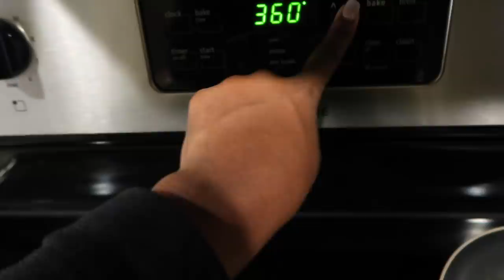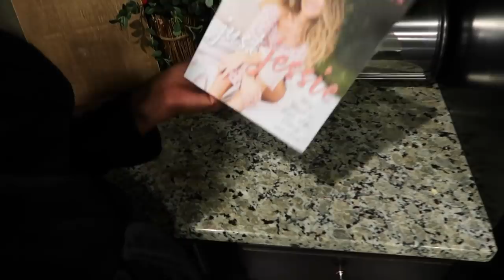WELCOME TO MY BREAKDOWN | VLOGMAS 2018 DAY 9 | Krista Bowman Ruth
Hey guys, welcome to day 9 of vlogmas! Today I had a bit of a raw moment. Sometimes having a husband that travels gets the best of me! I hope you enjoy! ~Krista
MY SON'S NAME IS SEBASTIAN JAMES RUTH
BASH, BASHY & BUBS ARE NICKNAMES!
HE IS 15 MONTHS OLD
FREQUENTLY USED PRODUCTS:
- NOODLE & BOO LAUNDRY SET
- DISPOSABLE PLACEMATS
- PINK BLUSH ROBE
- NUK STRAW CUP
- SHAPES/COLORS FLASH CARDS
- ANIMAL FLASH CARDS
- FIRST WORDS FLASH CARDS
- THE SUNNY PALM BIBS
- SOUND MACHINE
- BABY MONITOR

• BASH'S HAIR PRODUCTS!
- Curling Buttercream
MY EQUIPMENT!

kristabruth

LET'S COLLAB!
THAT BEING SAID I WOULD NEVER PROMOTE OR ENDORSE A PRODUCT THAT I PERSONALLY DO NOT USE OR STAND BEHIND! SO I JUST WANT TO THANK YOU IN ADVANCE SHOULD YOU CHOOSE TO PURCHASE!